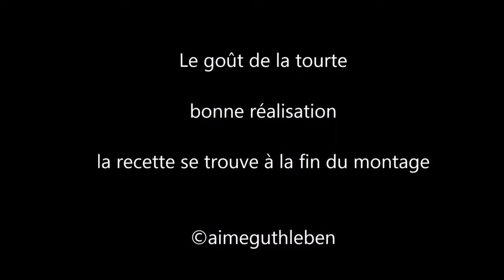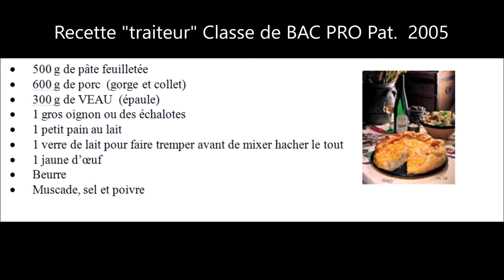La tourte du Confinement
La tourte à ma façon du confinement

Janvier 2022